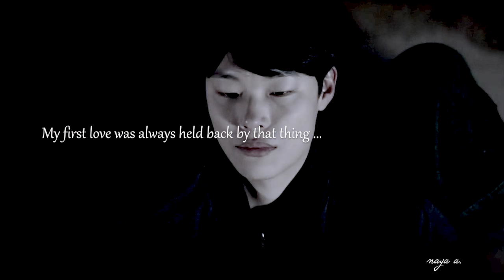Reply1988 || Deok Sun x JungHwan || Timing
Even though my ship sank like the Titanic I still think this was the best Reply out of the three. All characters were important and relevant to the development of the story and the mainplot wasn't the husband hunting game. I'll always believe in my heart that JungHwan was meant to be the husband and that they were soulmates, even though he changed destiny with his hesitations. To Ryu Jun Yeol, thank you for making me love Jungpal... I believed in your character til the very end.